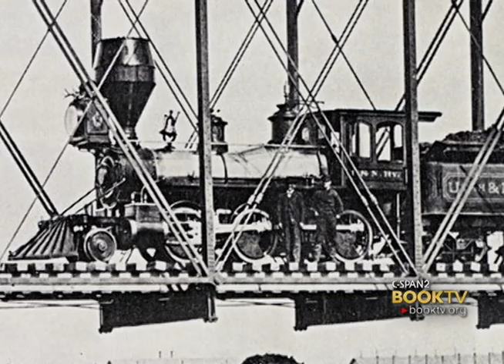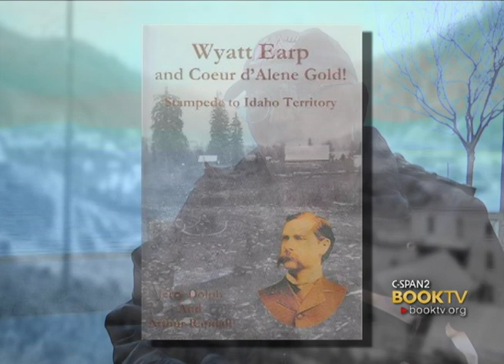C-SPAN Cities Tour - Coeur d'Alene: Jerry Dolph "Wyatt Earp and Coeur d'Alene Gold!"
Learn about the Idaho gold rush in "Wyatt Earp and Coeur d'Alene Gold!: Stampede to Idaho Territory"  Wyatt Earp arrived in Coeur d'Alene during the winter of 1884.  Like many others, Earp hoped to strike it rich in gold mining in the Idaho Territory.  Author Jerry Dolph recalls Wyatt Earp's experience in Coeur d'Alene as well as the history of mining in Idaho.